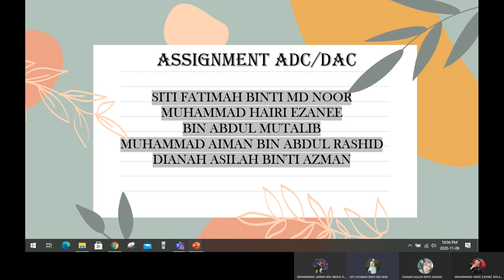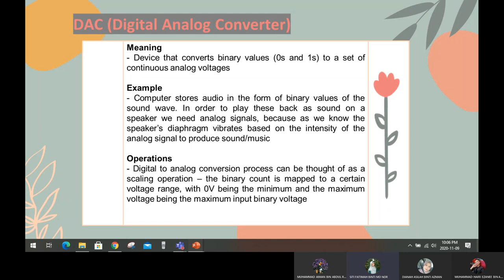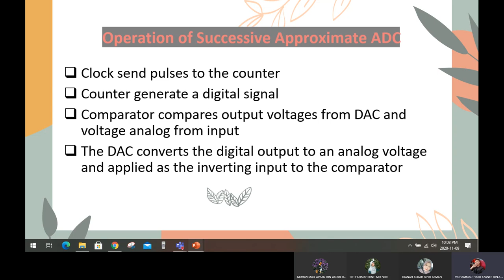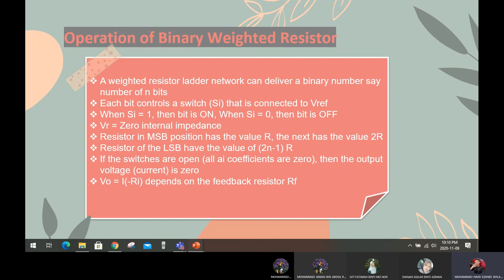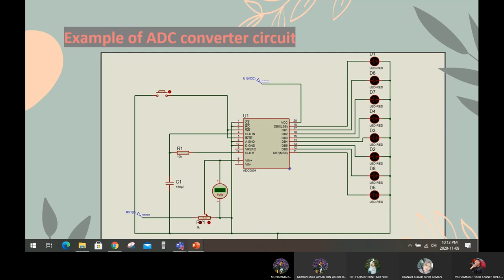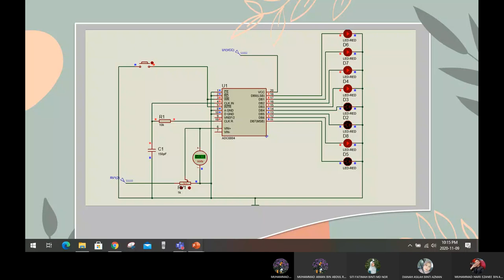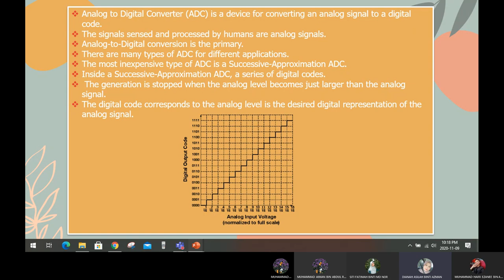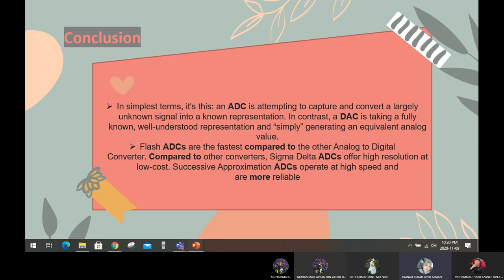ADC DAC Presentation